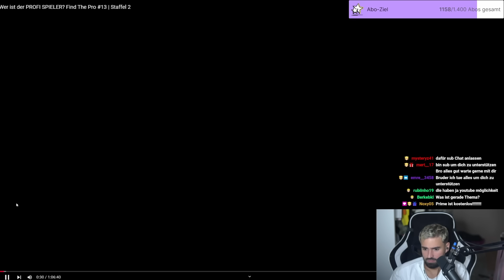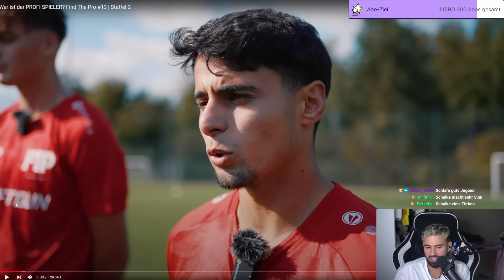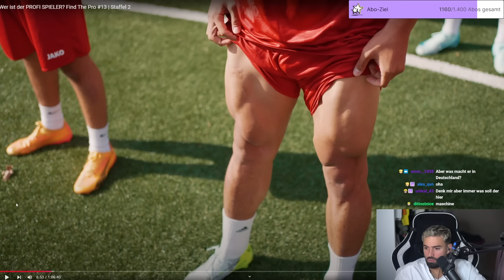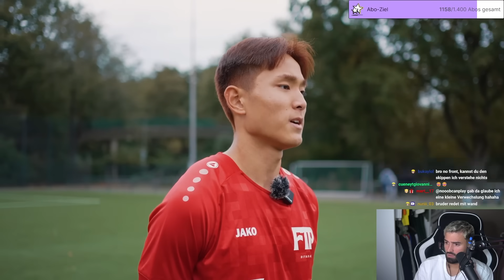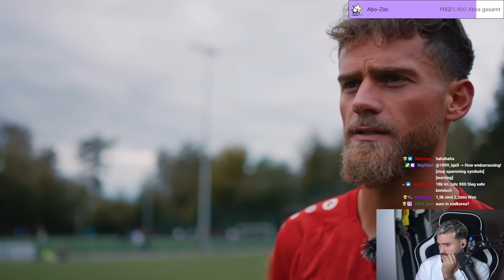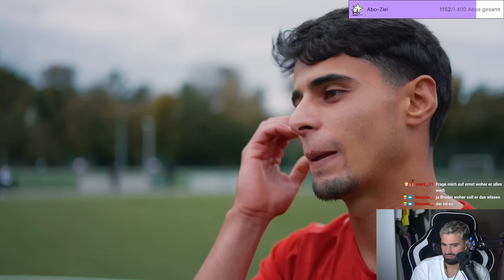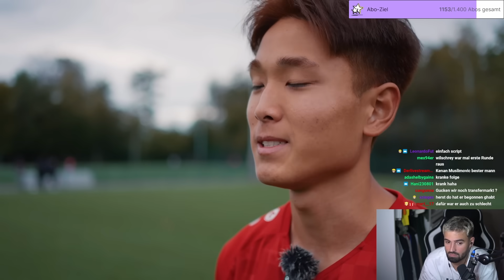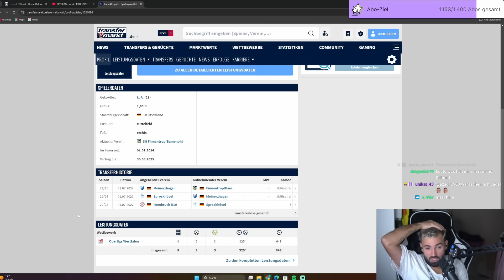DAS GEHT NICHT BESSER! 😱10/10 KANDIDAT! Bilo reagiert auf Find The Pro #13